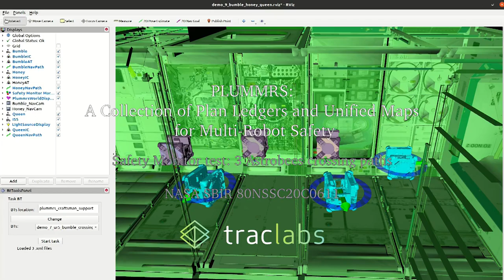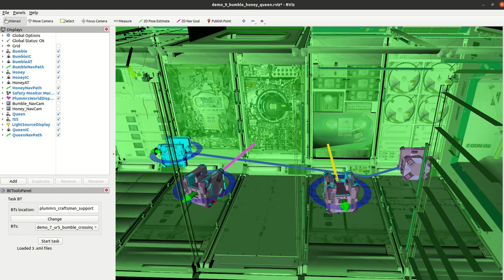Safety Monitor Demo: 3 Astrobees, Safe Wait behavior